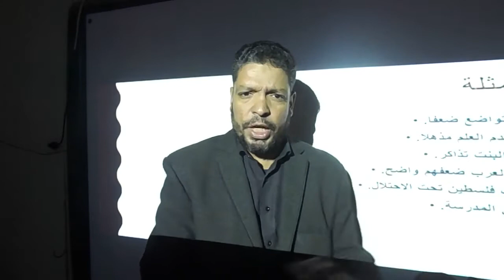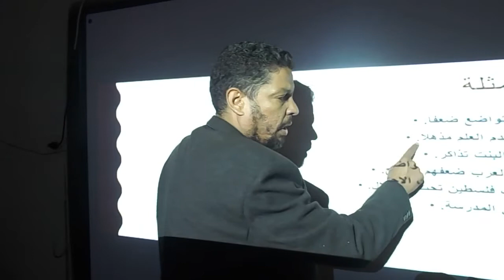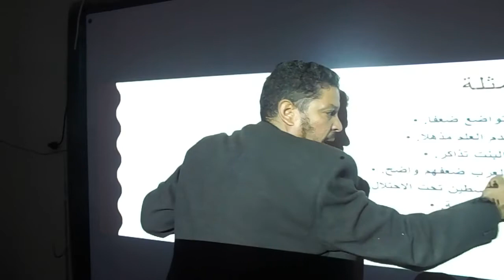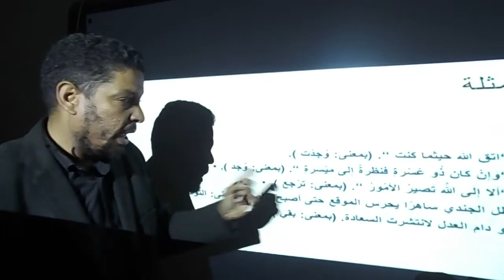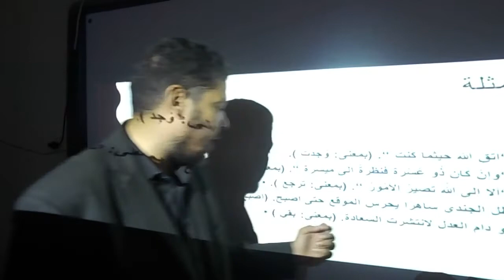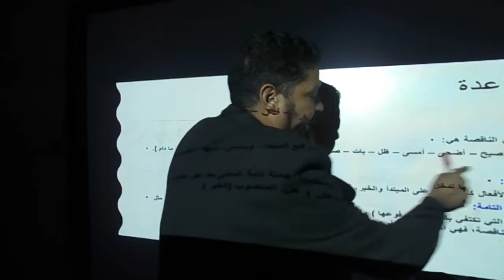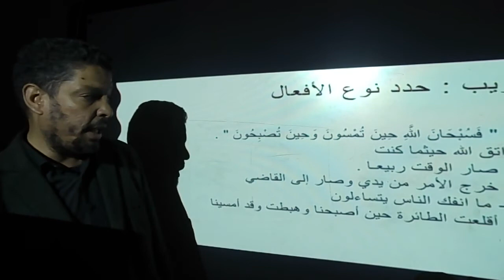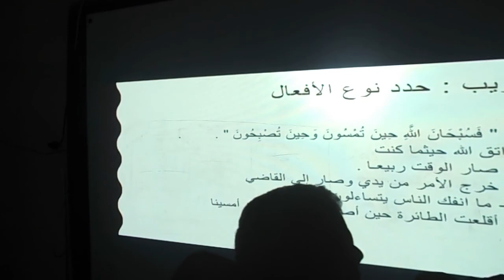HS1Arb for All-Arabic/ lesson5 /part1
BMS2020 HS1Arb for All classes-Arabic /lesson5/ part1 Res1280×720 30fps Rate8385Kbps